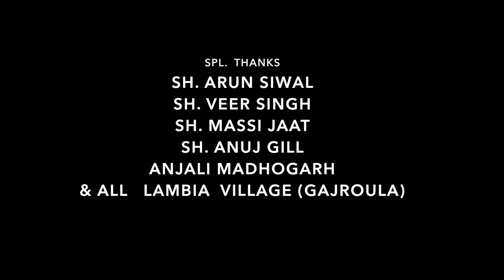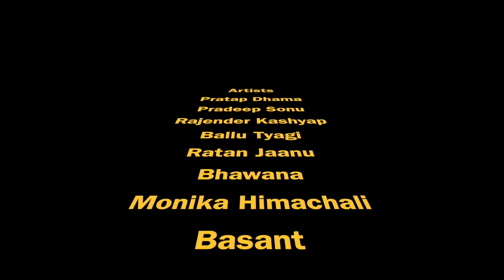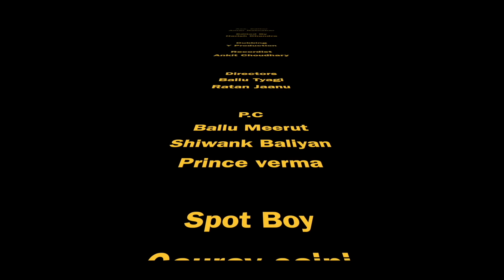Ghamand | घमंड-2 | Latest Haryanvi Movie Pratap Dhama Pradeep Sonu New movie 2022 New Hindi Film